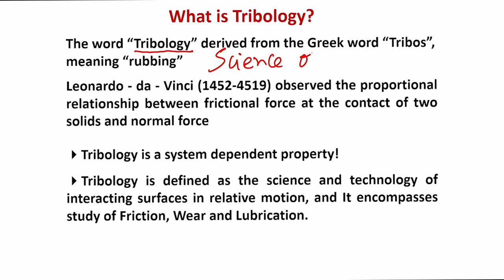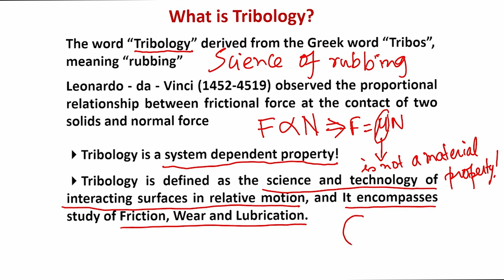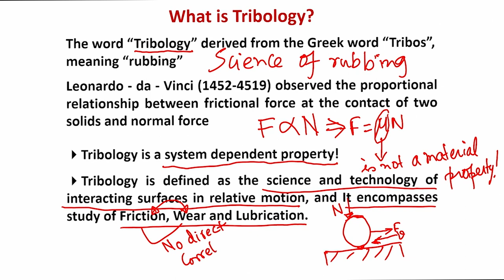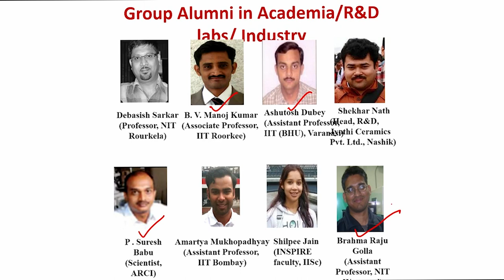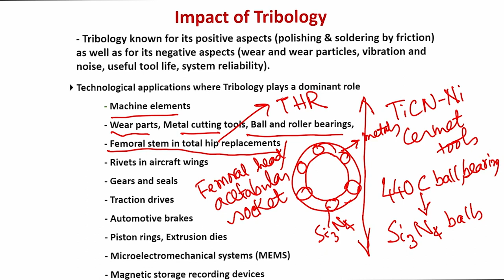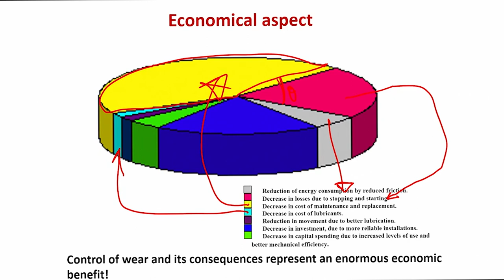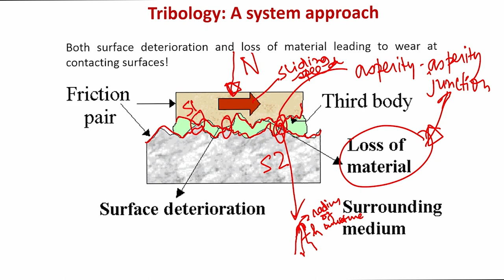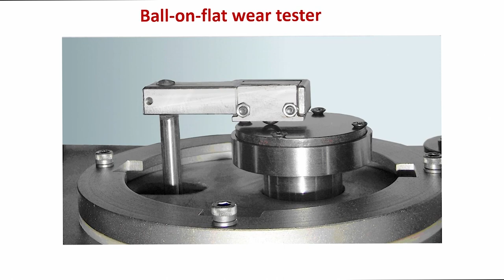Tribology_ Introduction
Course name :Friction and wear of materials: principles and case studies